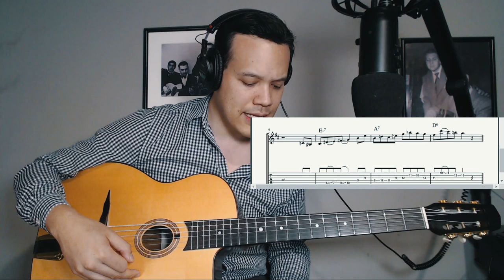Peter Bernstein's Epic Gypsy Jazz Licks!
Peter Bernstein is one of my all time favorite guitar players. An innovator of jazz guitar with great concepts, time, sound and genius level lines. I transcribed a few of those lines and try to apply them to gypsy jazz standards.